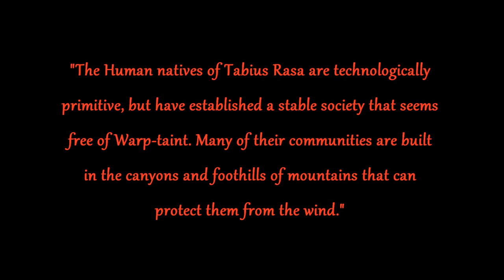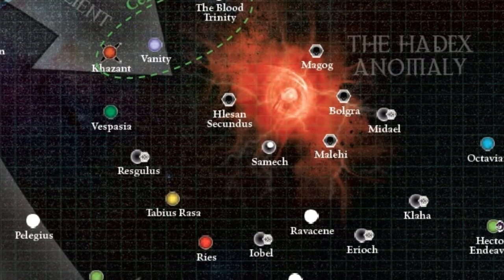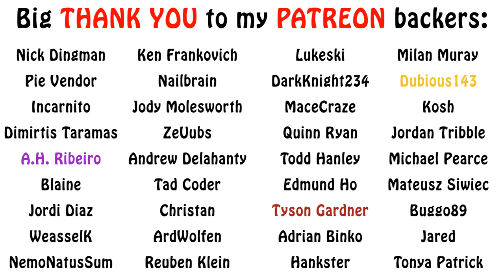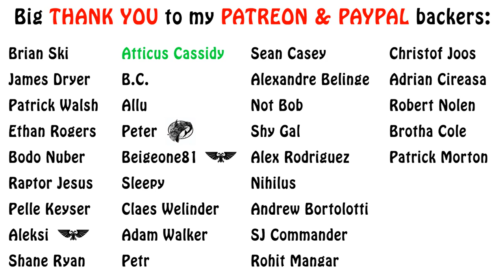Warhammer 40k Lore - Outside the Rift! Hadex Anomaly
In this video on the Hadex Anomaly, we talk about a few other interesting places that are not officially daemon worlds. Enjoy!!!